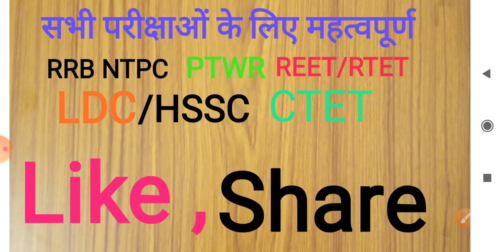सौर मंडल --2/solar system 2